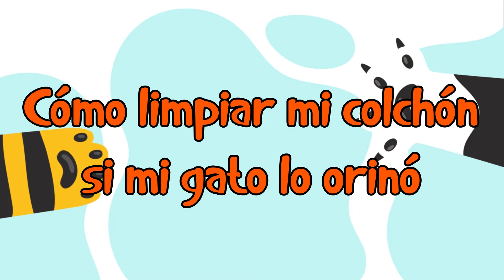🐱 ¿Cómo LIMPIAR mi COLCHÓN si mi gato lo orinó? - Remedios caseros y productos 🛏🐱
En Blog de Animales te enseñaremos ¿Cómo LIMPIAR tu COLCHÓN si tu gato lo orinó? - Remedios caseros y productos. En Blog de Animales conoce todo sobre tu mascota